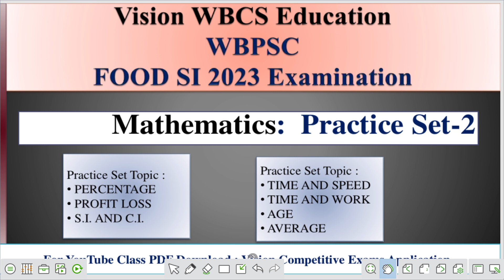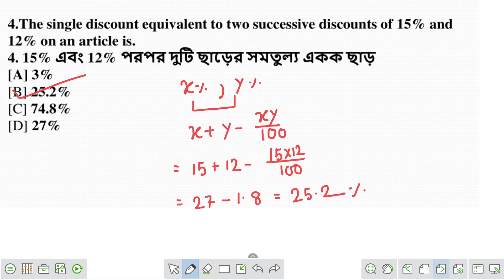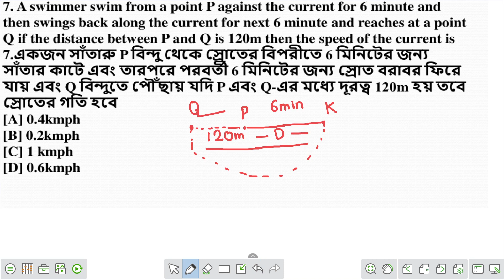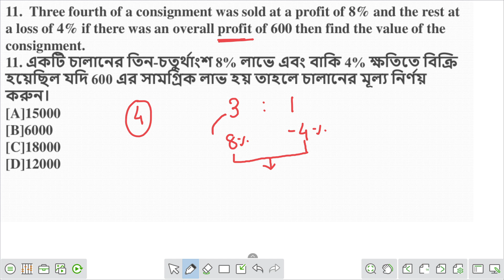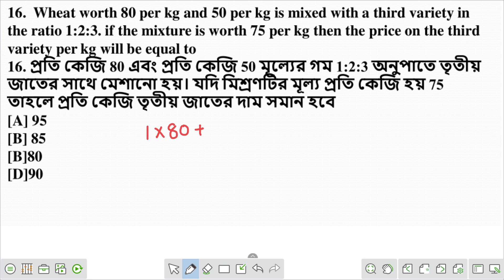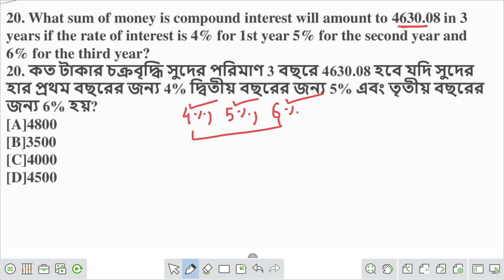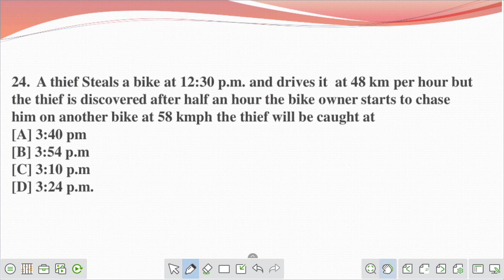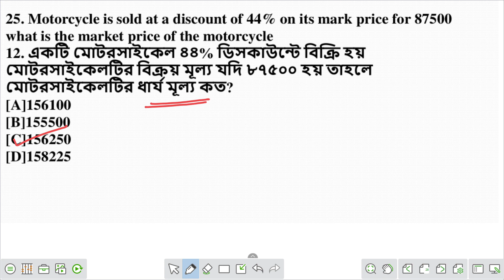🔥🔥Food SI 2023 || Math Practice Set-2 || হুবহু কমন যোগ্য প্র্যাক্টিস সেট | With PDF